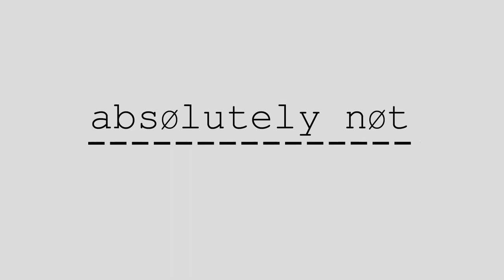In choosing lottery ticket numbers, why should I count backwards from Seventeen? | Absolutely Not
Been stumbled by failing numbers on lottery tickets, we got you covered. This simple trick will provide you with significant results, especially when they get down to one!